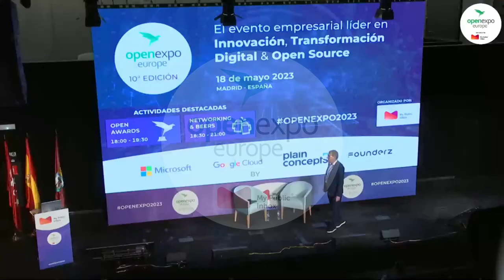Carlos Azaustre: Aprende JavaScript y Programación Web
Te presentamos una interesante entrevista realizada durante la 10ª edición de OpenExpo Europe 2023( organizada por MyPublicInbox ), donde conocimos un poco mejor a uno de los grandes divulgadores del desarrollo en lengua española. Carlos Azaustre. Repasamos su trayectoria y los diferentes proyectos que ha ido desarrollando. El mundo del ecosismeta JavaScript y la irrupción de las IA's generativas en la programación. Además Carlos nos aconseja para ir creciendo en este oficio.

OpenExpo Europe sigue comprometido con la exploración del poder transformador de la IA, siendo un tema central en la edición de 2023 y promete continuar en OpenExpo Europe 2024 bajo el lema "The Power of GenAI", donde será tema transversal. Conéctate a nuestro canal para acceder a más contenido de ediciones anteriores y novedades sobre este emocionante campo.